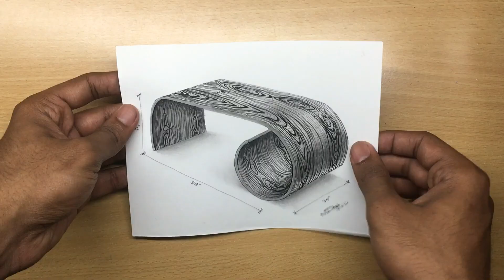The Table - Our World in Pen and Ink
Product Design Sketch of a Wooden Coffee Table in Pen and Ink - Time-lapse video by architect deep

FAQ: How do I do that?
Step 1: I use the grid technique to lay the base pencil lines which would take me roughly an hour or more.
Step 2: Secondly, I darken those base lines with a 4B.
Step 3: Finally, I use pen to render and pencil for shadowing. Voila!

Materials:
Strathmore 300 Series White
Uni Pin Fine Line 0.05mm
Rotring 0.35mm Tikky

Pantoage.